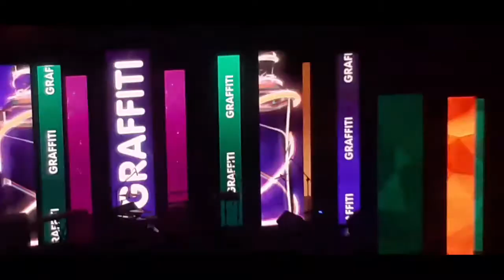Premios Graffiti 2020 1 parte 1